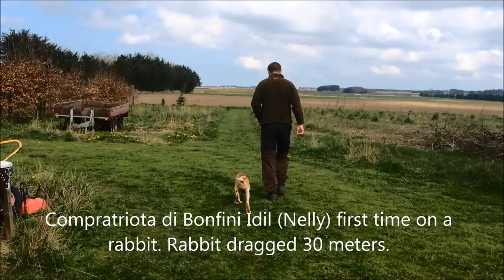Bracco Italiano Kennel BiancoRosso Nelly on her first rabbit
This is first time Nelly experience a rabbit. The rabbit is dragged about 30 meters and Nelly is doing just fine!